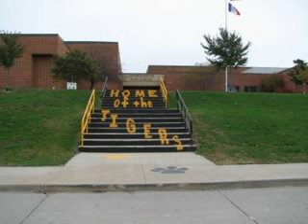guthriecenter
- guthrie center golf course guthrie center livestock auction guthrie center times guthrie center library guthriecentercommunications guthrie center guthriecenter